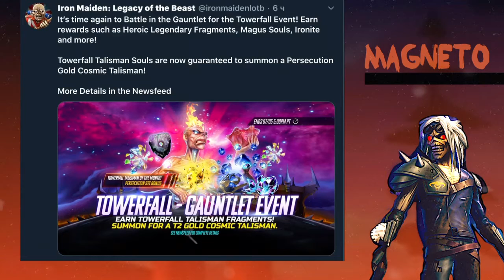News Iron Maiden: Legacy Of The Beast (новости)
News Iron Maiden game
Список тем:
Концепт-Арт подземелья Осада Монтегюра
Статистика Live After Death Eddie
Последнее Июньское Событие
Танец Смерти (жертвоприношение)
Падение Башни (Перчатка)